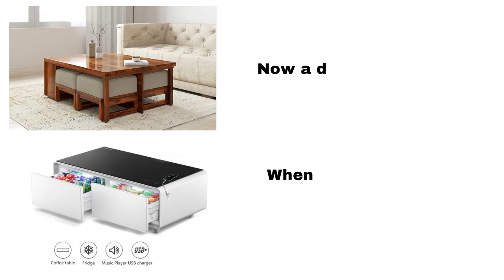Smart Coffee Table Designed in Refrigerator Drawer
Smart Coffee Table Designed in Refrigerator Drawer. Nowadays a good teapoy costs Rs.50000/-. When can a fridge, music player, coffee table fused together ofcourse ...

LAZY BAR’s Smart Tea Table
A Master Piece in Your Living Room!

LAZY BAR’s Features

1️⃣Refrigerator 2️⃣High-Bass Speakers 3️⃣Bluetooth Music Player 4️⃣USB Charger 5️⃣Coffee Table

All Aluminium | Soft-Touch Control Panel | Toughened Glass Top